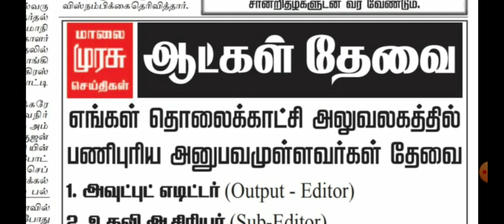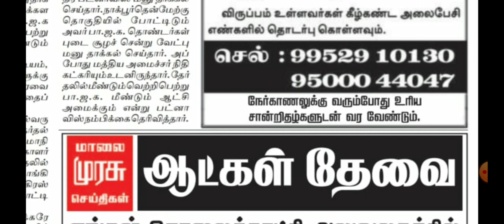News Paper and TV Channel : மாலை முரசு செய்தித்தாள் மற்றும் TV CHANNEL பல்வேறு வகையான வேலை வாய்ப்பு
Pariksha  Mobile App Code: TNJOBMI40

Thanks.